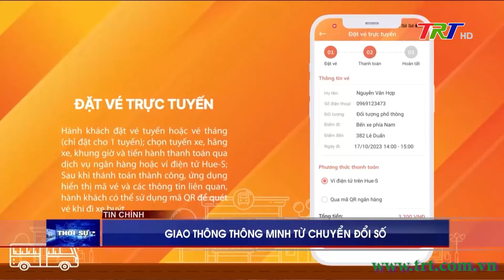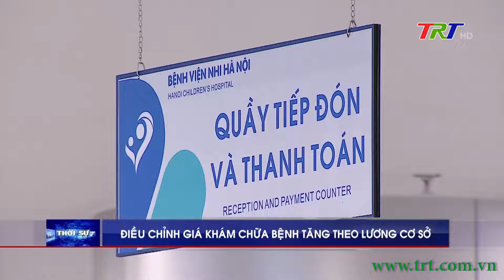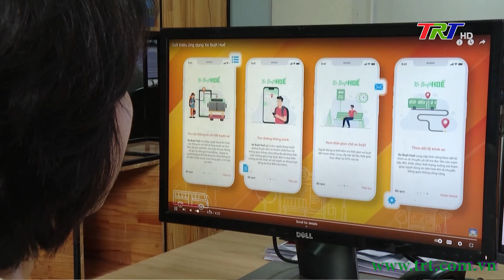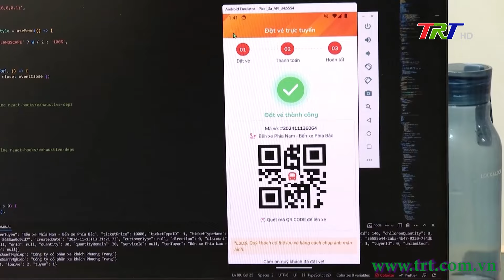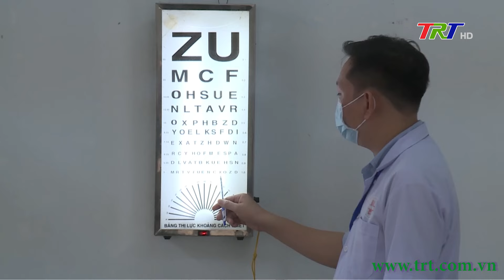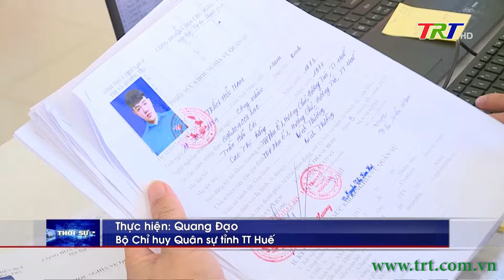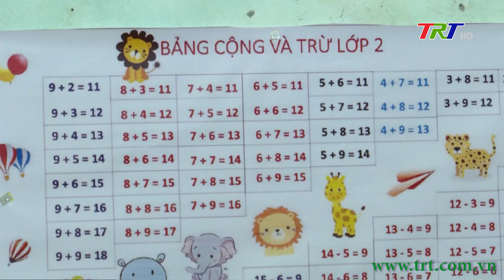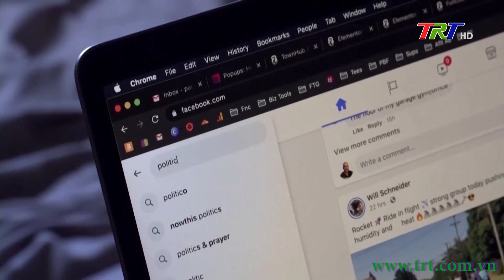Chương trình Thời sự - Trưa 15/11/2024 (Thứ Sáu)